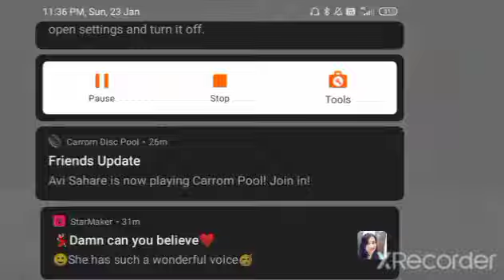adventure mouse /Plz Mouse ke liye like and Subscribe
Resume banana hai tho link par jaye